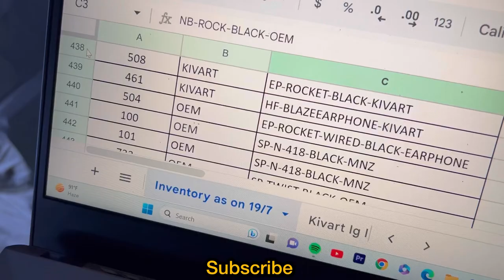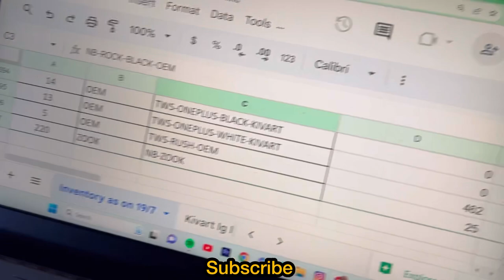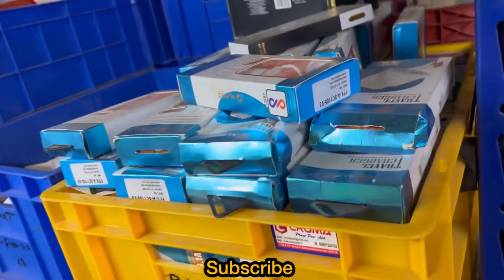Neckband Rs. 99 | TWS Earbuds, Earphones, Speakers | All India Delivery | Capital Darshan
Address: Deep vihar, Rohini sector 24 near, Rithala metro station, New Delhi